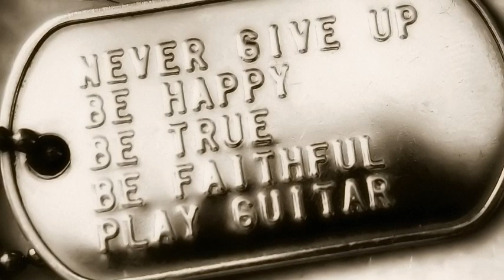Believe - sad chilled out song of hope, love and peace by WSA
Dedicated to everyone who feels like life is an uphill struggle sometimes. There's a door waiting to open for you. And there's something wonderful the other side.  It's coming.